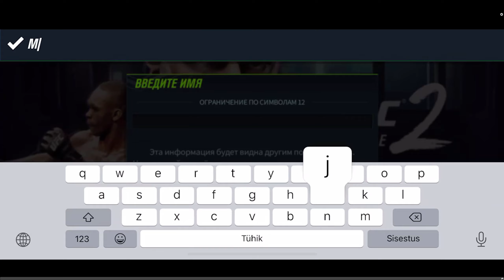ПЕРВЫЙ ВЗГЛЯД | ОБЗОР | ГЕЙМПЛЕЙ || UFC Mobile 2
Cобирайте своих любимых бойцов UFC, участвуйте в соревнованиях и зарабатывайте внутриигровые награды, участвуя в живых событиях, связанных с реальным миром UFC.